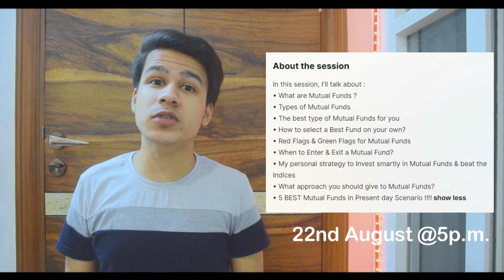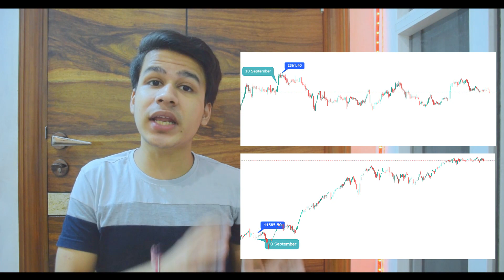NIFTY AT 15800! Should we invest now or wait for a stock market crash in 2021?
In this video, I have talked that whether we should invest now or wait for a stock market crash. Nifty is currently trading at 15800 and many people are confused that will it fall or keep rallying and where should we start Investing. I have talked about Mutual Fund Investors as well as direct stock market investors.

Timestamps :
00:00 | Introduction
00:11 | 3 Points we will discuss
01:00 | How we should invest in Mutual Funds Now?
02:30 | Strategy for Mutual Fund Investors
04:33 | About Mutual Funds Session
05:14 | How we should invest in Share Market directly Now?
07:47 | How I am investing now? ( Most Important Part )
11:04 | What should be our Mindset now?
12:04 | Conclusion

My Gears 🎥

Collar Mic

Happy Investing!